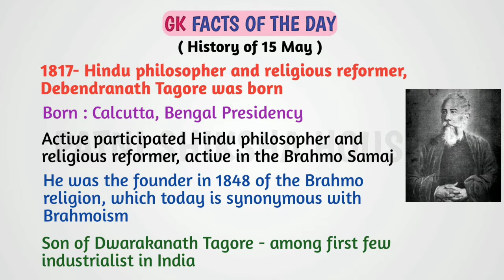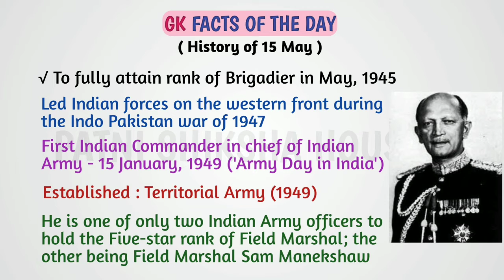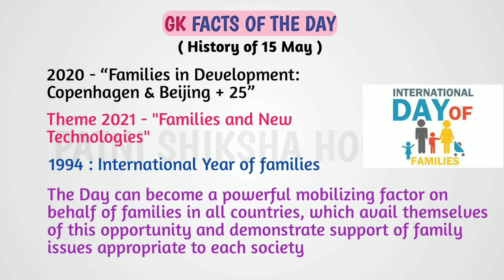GK facts of the Day - 15 May | आज के दिन का ज्ञान- 15 मई | Amazing Facts | Patni Shiksha House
Hey guys !

Here in this video we show GK fact of the day.